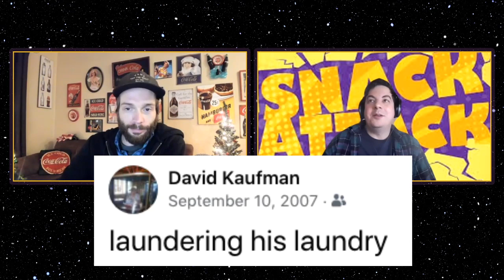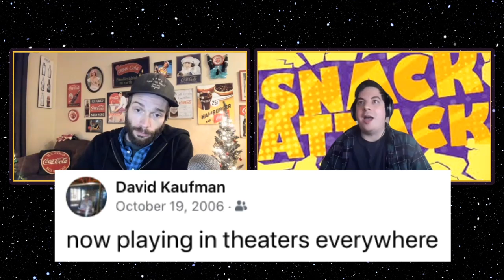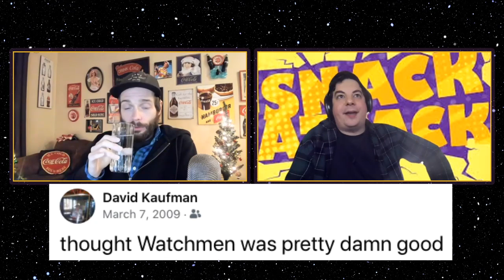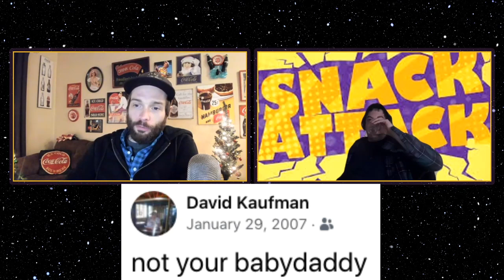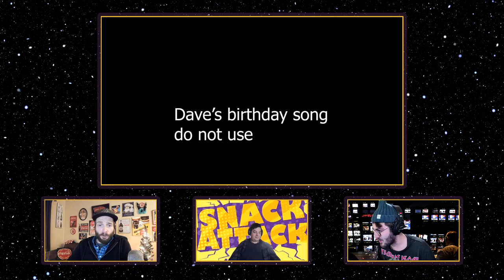Dave's Birthday Bash | FULL EPISODE | At Home with James - #168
We are celebrating Dave's birthday on this Saturday Night Special edition of At Home with James!

Watch us take a look back at some of Dave's funniest Facebook status updates, as well as guest appearances from Marc Rowland, Dave's parents, Carla Mah, Dimitri Kyres and American Idol's William Hung!

Watch LIVE on Twitch every Monday, Wednesday and Friday at 9PM EST.